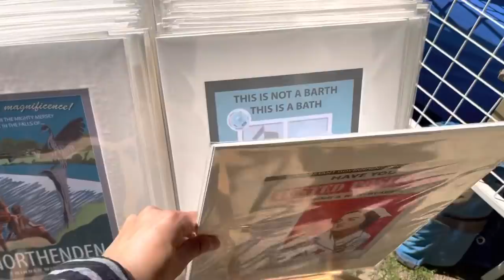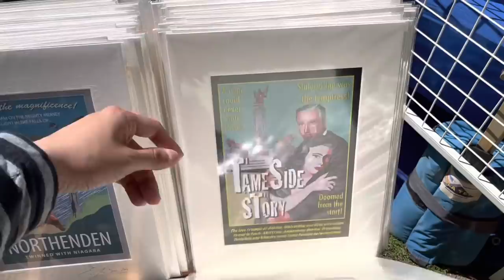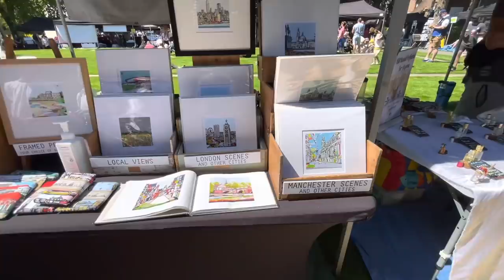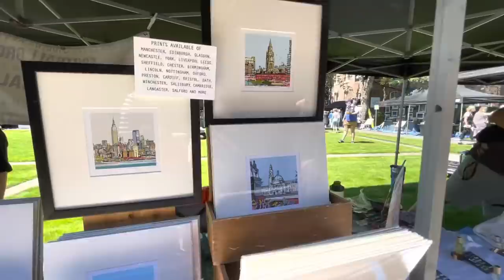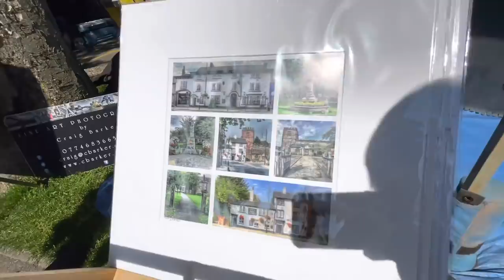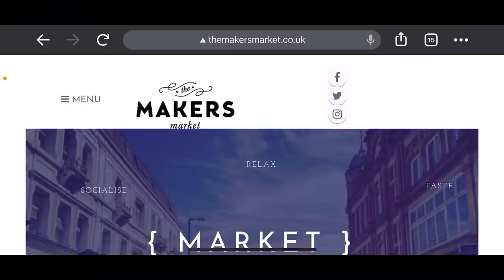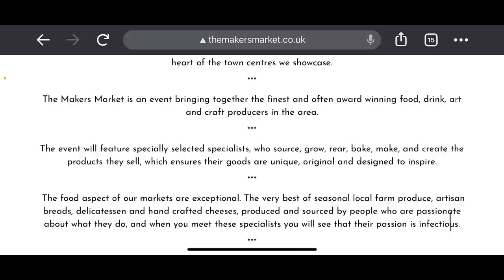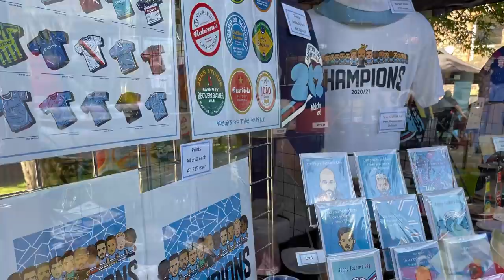UK Manchester - 生活日常~ 曼城Stockport 週六市集😍 Cheadle Markers Market 🛍🖼🎨文創手作👩‍🎨特色小食🧁 (每個月第一個星期六舉行)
UK Manchester - 生活日常~ 曼城Stockport 週六好去處😍 Cheadle Markers Market 🛍🖼🎨文創手作👩‍🎨特色小食🧁 (每個月第一個星期六舉行)

Cheadle Makers Market 資料
The first Saturday of month (每個月的第一個星期六)
5th June
3rd July
7th August
4th September
2nd October
6th November
4th December

Time  時間: 10AM to 4PM ⏰

Address 地點:
The Cheadle Green 📍
Stockport Road
Cheadle
SK8 2BD